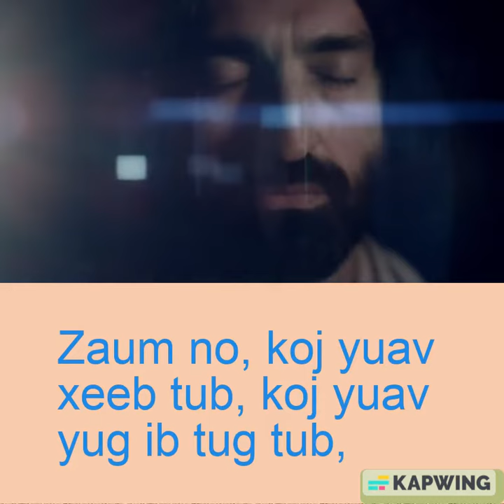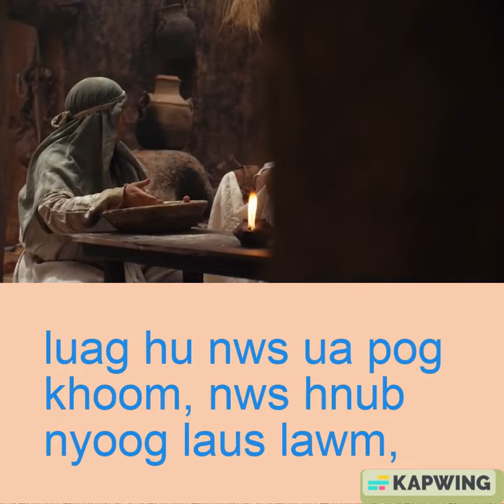Lub MooZoo raws li Lus Kas 1:26-38